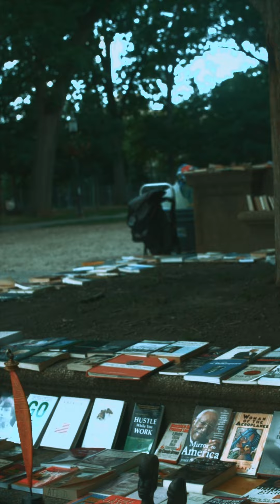Drummer Circle Recap | Washington, DC '22